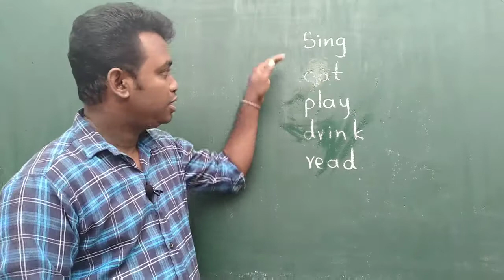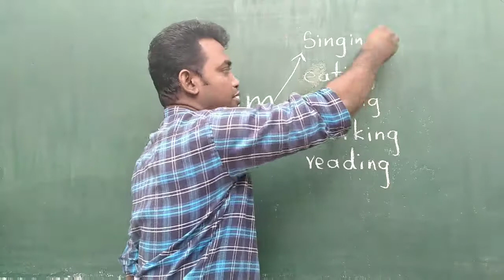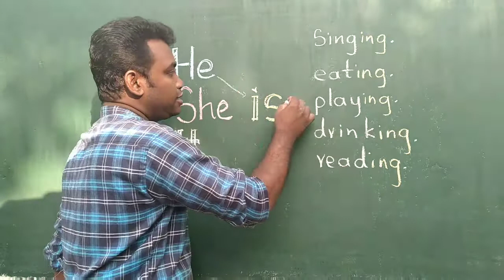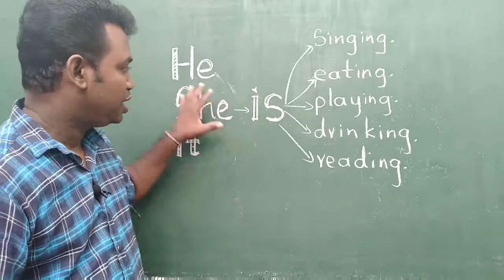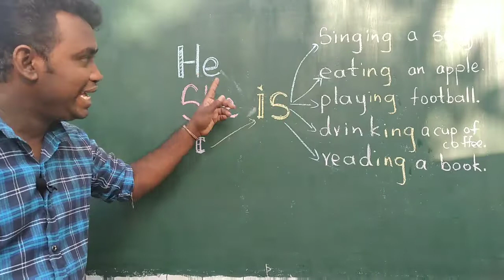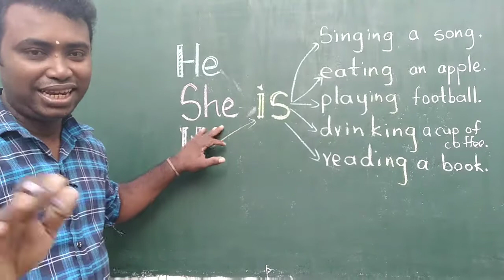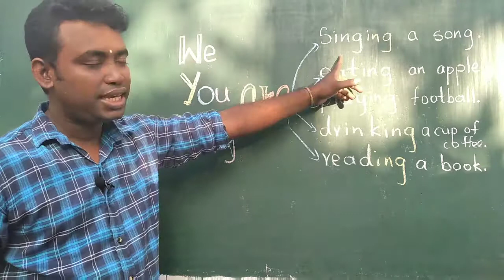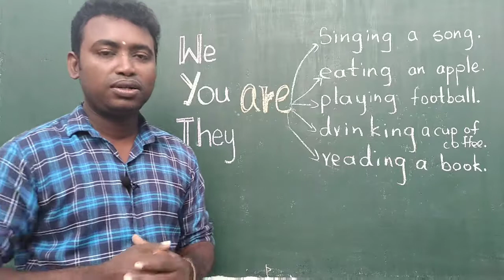Basic English - Tamil